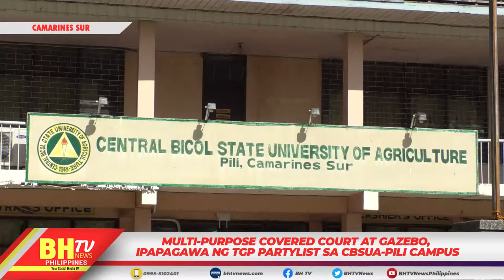MULTI-PURPOSE COVERED COURT AT GAZEBO, IPAPAGAWA NG TGP PARTYLIST SA CBSUA-PILI CAMPUS.